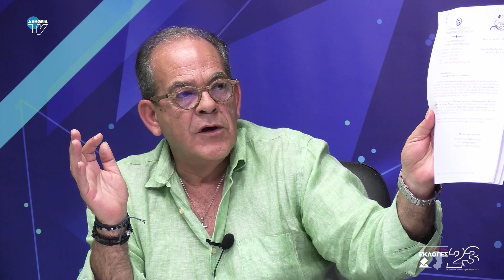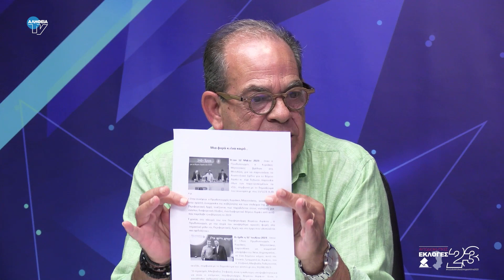Συνέντευξη υποψηφίων για Περιφέρεια Μανάβη-Ευαγγελινού-Γκίκα-Φυτούση-Καμπούρη_02/10/23